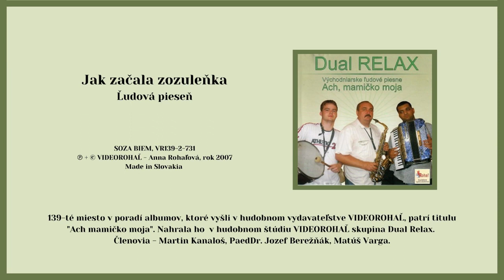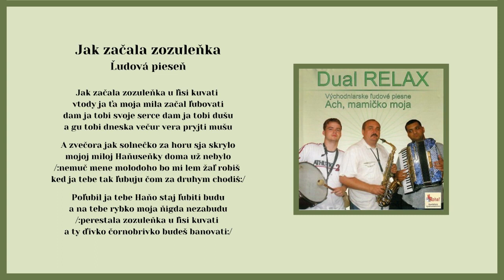Dual Relax 1, Jak začala zozulenka u lisi kuvati, ľudová, Videorohaľ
Kúpiť na USB kľúči album "DUAL RELAX 1 - Ach mamičko moja" - piesne mp3

139-té miesto v poradí albumov, ktoré vyšli v hudobnom vydavateľstve VIDEOROHAĽ, patrí titulu "Ach mamičko moja". Nahrala ho v štúdiu Videorohaľ skupina DUAL RELAX. Členovia - Martin Kanaloš, PaedDr. Jozef Berežňák, Matúš Varga.